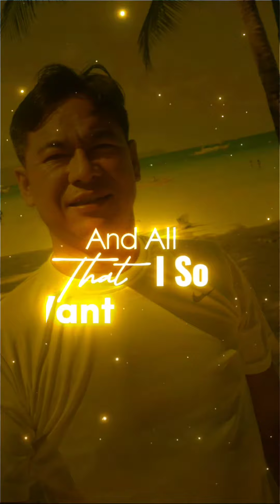when I need you